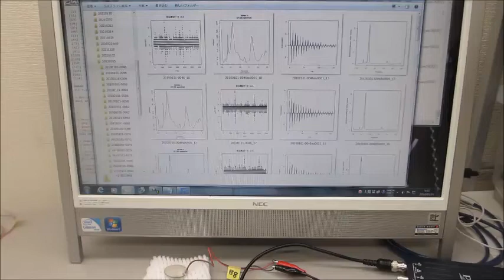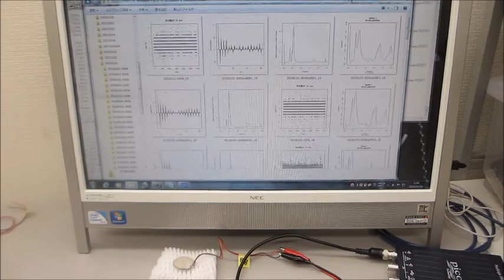超音波プローブの伝搬特性を測定・解析・評価する技術（超音波システム研究所）